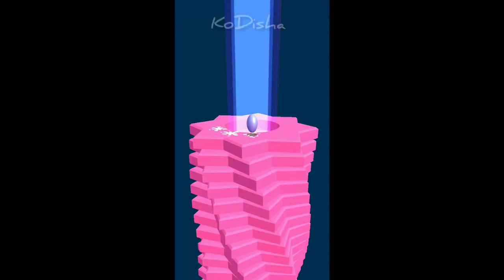Helix Stack Jump: smash the ball APK / ANDROID GAME PLAY / IOS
📱Game Description : Play Helix Stack Jump now, and enjoy this addicting arcade style drop game!

Jumping ball awaits your command – blast, smash and bounce through helix platforms.
Smash balls through colorful platforms that block your descent, but watch out - if you hit a black one it’s all over!